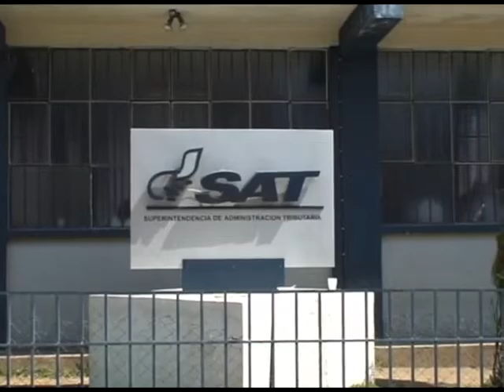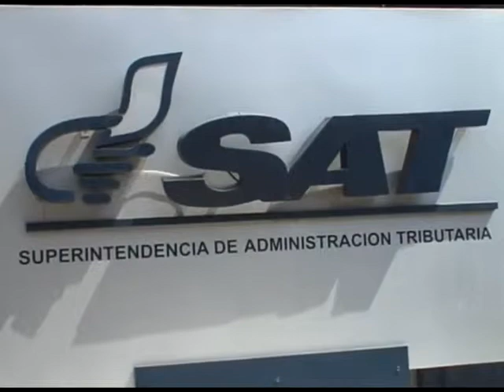PMT y PNC iniciaran operativos para verificar el uso de la nueva tarjeta de circulación